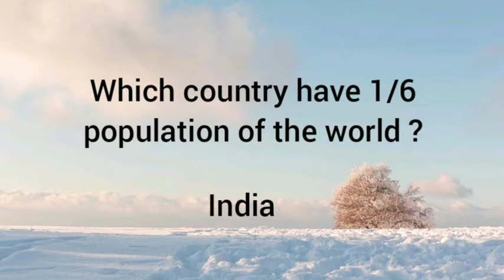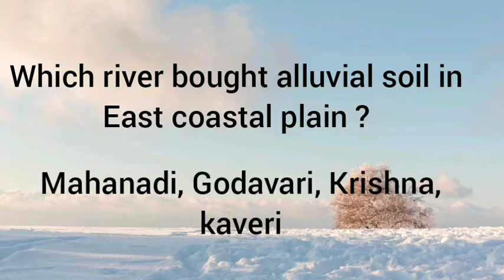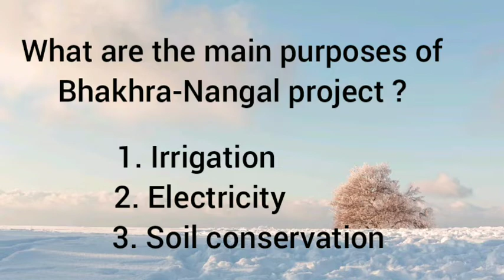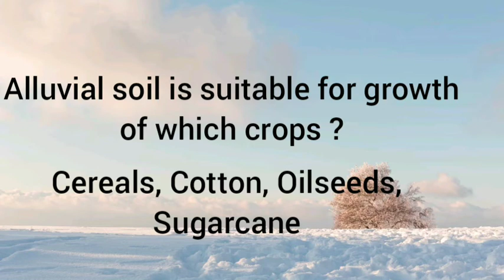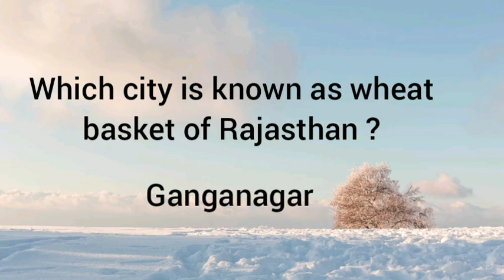Quiz based on India